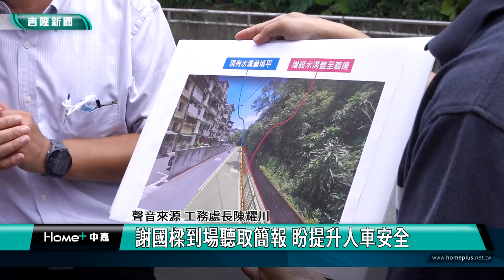安樂區|交通|地方盼拓寬樂利二街62巷 市府已著手規劃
針對讓地方困擾的樂利二街62巷交通瓶頸問題，市長謝國樑跟安樂區多位議員前往會勘了解，市府工務處也將依照地方意見進行道路拓寬、規劃行人行走空間，讓人車更安全。
畫面上是壯觀里6千戶對外交通唯一合法的道路樂利二街62巷，到場會勘的基隆市議員鄭愷玲、基隆市議員吳驊珈、基隆市議員洪森永、安樂區壯觀里長陳威竹、安樂區三民里長簡義雄都分別反映現場道路狹窄希望能拓寬，提升進出車輛的安全，另外也希望妥善規劃行人行走空間。

針對民眾所反映的問題，市長謝國樑也在工務處長的陪同下到現場親自會勘了解，工務處也說明整體的道路拓寬改善計畫。市府工務處表示，工程將改善道路路線型態，並拆除原有欄杆及擋土牆內縮工程，車道將從原有5點6米寬增加到7點1米寬，便利車輛通行。工程經費總計355萬，工期需四個月時間。

透過議員、里長和市府的攜手合作，希望讓改善工程順利早日完工，謝國樑市長也感謝議員鄭愷玲的支持，後續將辦理車道調整並改造人行道，提供行人舒適行走環境。